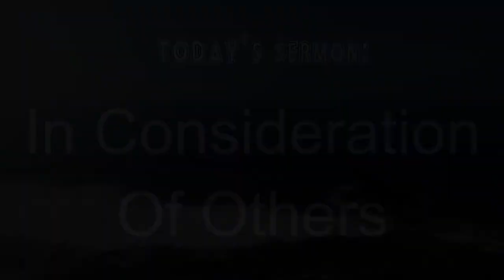1 Corinthians 10 Part 4B "In Consideration Of Others" - Words of Aloha